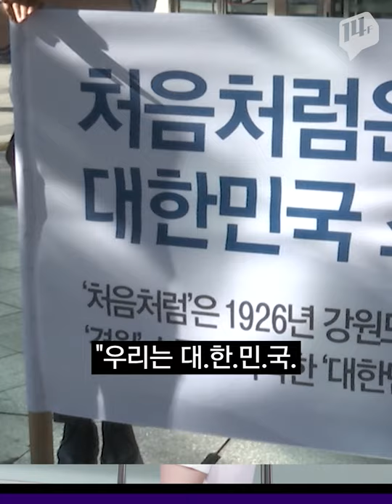불붙은 일본산 불매 운동! 🔥잘못된 불매 데스노트는 조심! / 14F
한 소주업체 직원들이 땡볕 속 거리에 현수막과 전단지를 들고 등장했습니다.
일본 기업이라는 소문에 대해 적극적으로 해명하기 위해서였는데요.
일본 상품 불매 운동이 거세지면서 실제 일본 제품들의 매출은 최대 62% 이상 급감하고
국내 토종 브랜드들은 오랜만에 매출 호조세를 보이고 있죠.
우려의 목소리도 나오고 있지만 실력있는 한국 기업들이 빛을 보는 기회가 됐으면 합니다.